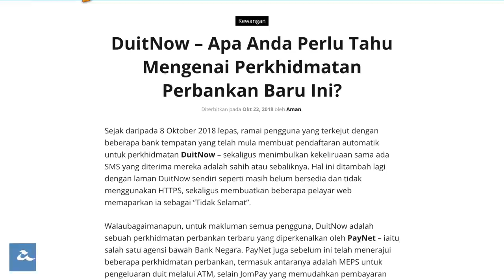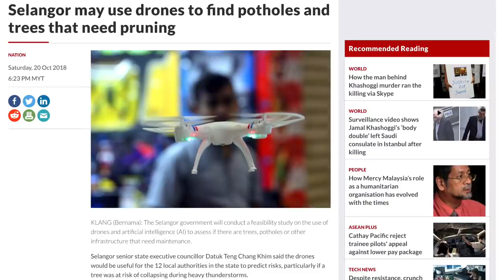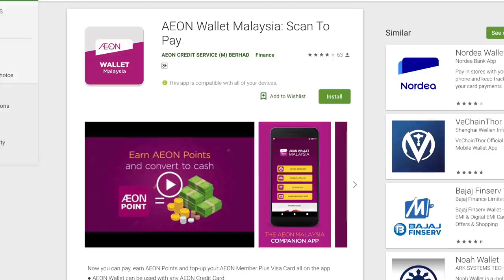Amanz24 - ASUS ROG Phone RM 3499, Penggunaan Drone Di Selangor, AEON Wallet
HTC Vive mengumumkan mereka bakal melancarkan HTC Vive dan Vive Pro untuk pasaran tempatan. Ia menawarkan kandungan seperti permainan video, selain boleh digunakan untuk dalam beberapa industri seperti perubatan, senibina dan sebagainya. Malah, ia turut boleh digunakan dalam pendidikan dan memudahkan lagi pembelajaran dalam bentuk interaktif. HTC Vive dijadualkan akan tampil dengan produk mereka secara rasmi pada 31 Oktober ini.

ASUS ROG Phone yang telah diperkenalkan oleh ASUS pada acara COMPUTEX Taipei pertengahan tahun ini, kini bakal memasuki pasaran tempatan dan boleh dipratempah bermula semalam. Ia adalah peranti pintar yang memfokuskan kepada permua dan hadir dengan paparan bersaiz 6.0 inci dengan resolusi 2160×1080 pixel yang dikuasakan oleh Qualcomm Snapdragon 845, memori 8GB, pilihan storan 128GB dan 512GB berserta bateri sebesar 4000mAH. Harga yang ditawarkan bermula daripada RM3499 hingga RM3999. Setiap pra-tempahan akan hadir dengan kerangka khusus dan juga sebuah kipas penyejuk khas buat peranti pintar ini.

Dalam perkembangan perbankan dan kewangan tempatan, DuitNow akan diperkenalkan kepada semua pengguna bermula 8 Disember 2018 ini. DuitNow ialah inisitatif untuk memudahkan pembayaran ke akaun pengguna dan tidak terikat kepada penggunaan nombor telefon sahaja. Ia menawarkan beberapa alternatif mudah termasuk menggunakan nombor kad pengenalan atau nombor passport. Ia diterajui oleh Paynet, salah satu agensi yang dimiliki oleh Bank Negara.  Dengan pengenalan ini, pengguna boleh membuat integrasi nombor telefon atau MyKad ke akaun mereka, dan memudahkan pembayaran atas talian untuk dibuat kepada mereka dengan menggunakan butiran tersebut. Buat masa ini, 7 bank tempatan telah memulakan pra-daftar untuk DuitNow, Mereka yang tidak ingin akaun mereka dipautkan dengan butiran peribadi seperti nombor telefon, boleh menyah-aktifkannya perkhidmatan ini dengan membalas SMS berkenaan sebelum 30 November 2018.

Seterusnya, kerajaan Selangor memperkenalkan penggunaan dron dan kecerdasan buatan bagi melakukan pemantauan jalan berlubang serta pokok yang perlu dicantas. Inisiatif oleh Selangor Information Technology and E-Commerce Council (SITEC) ini akan cuba menyelesaikan masalah jalan berlubang di negeri tersebut. Ia juga dapat mengelakkan masalah pokok berusia dan tumbang terutamanya ketika musim tengkujuh. Projek rintis akan dilakukan terlebih dahulu bagi melihat keberkesanan kaedah ini sebelum boleh dilaksanakan secara menyeluruh di Selangor.

Akhir sekali, AEON yang merupakan rangkaian pasaraya terkemuka di Malaysia, kini melancarkan dompet digital mereka tersendiri yang dinamakan AEON Wallet. Dengan AEON Wallet, pengguna boleh menghubungkan AEON Credit Card terus ke dompet digital berkenaan, dan membuat pembayaran dengan hanya mengimbas kod QR di pasaraya AEON. Ini memudahkan pengguna menyemak perbelanjaan dalam bentuk masa-nyata, selain membolehkan pengguna memantau mata ganjaran dan sebagainya dengan mudah. Dompet digital kini sudah boleh dimuat turun untuk digunakan di AEON Stores, AEON Big Hypermarkets, AEON MaxValu Prime dan AEON Wellness.